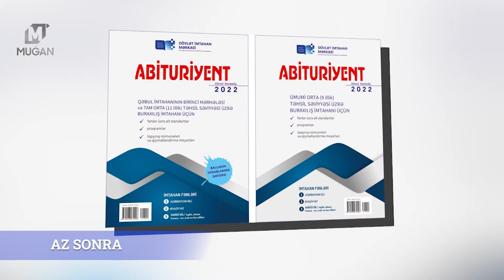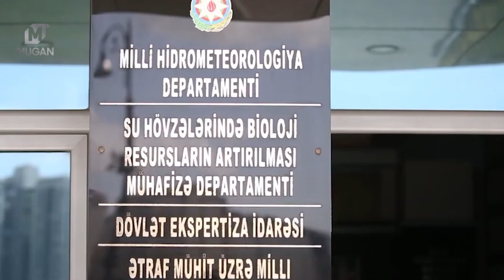Xəbərlər: Rusiya-Ukrayna arasında münaqişənin həlli istiqamətində danışıqlar davam edir